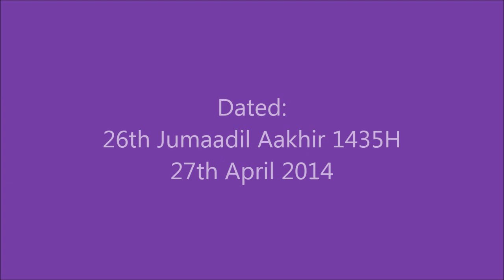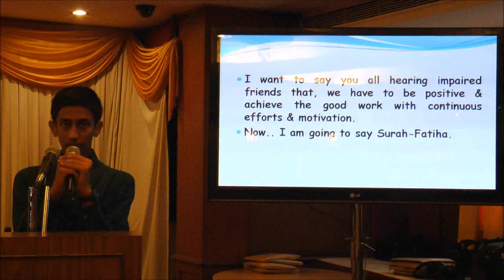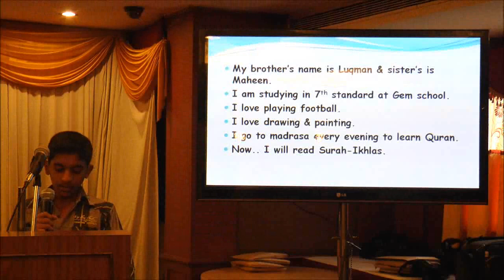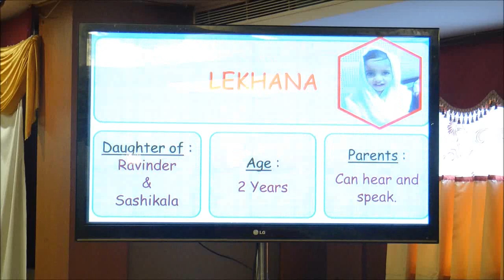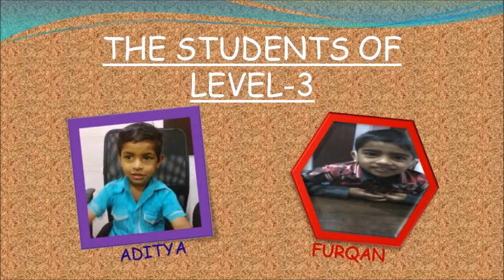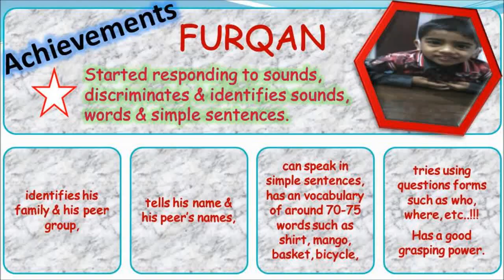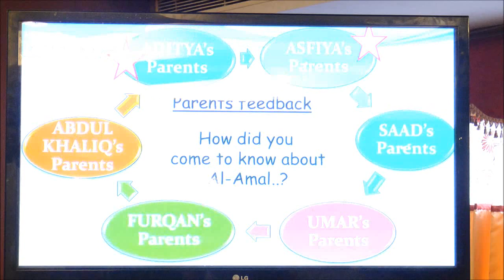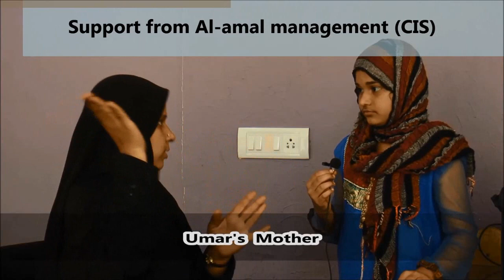Al Amal Early Intervention School 1st Annual day 2014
Held on 27th April 2014 / 26th Jumaadal Aakhir 1435H

Venue: Hotel AJ International, Shivajinagar, Bangalore

Organized by Al Amal Early Intervention School, HHCC AS and CIS

This was the first annual day program of Al Amal Early Intervention School for young hearing impaired
School Address:
No.1, 1st floor, Vasantappa Block, CBI road, RT Nagar, Bangalore-32

Centre for Islamic Studies (CIS).
1, North road, Cooke town, Bangalore-
560005

We take due care not to make or upload a video with mistake/s but then our staff and speakers are human beings and are liable to make mistakes, but we at CIS are always ready to make corrections / Islah of our mistakes, so please if you find any mistake after through study and knowledge, do notify us at our land line telephone nos. given above for a quick response.